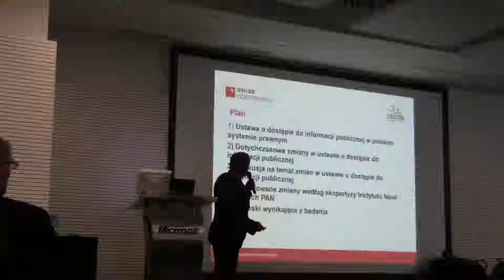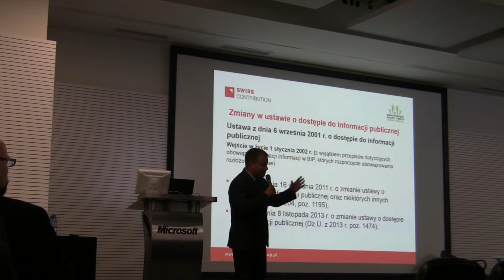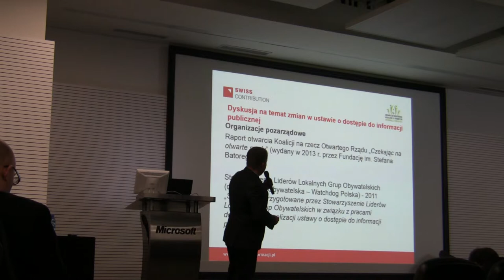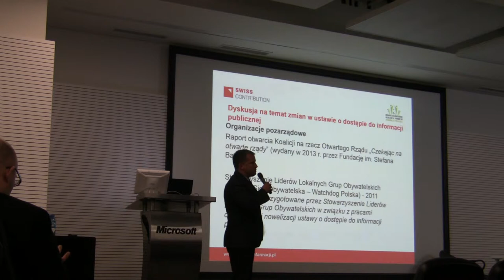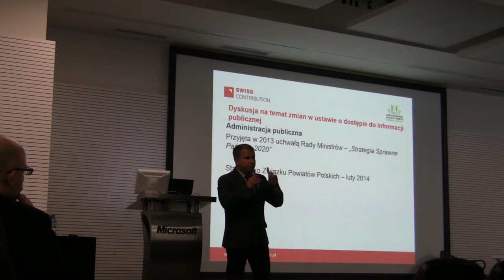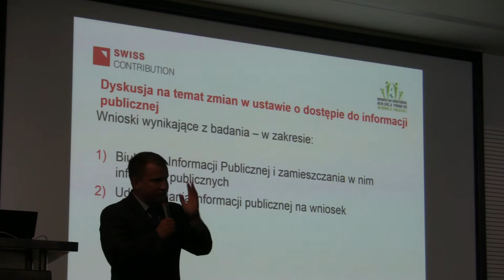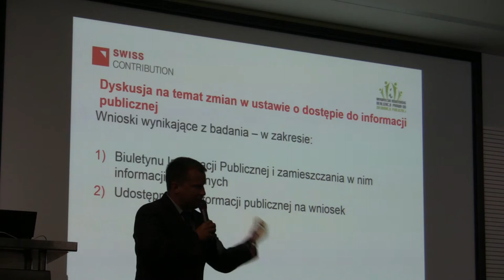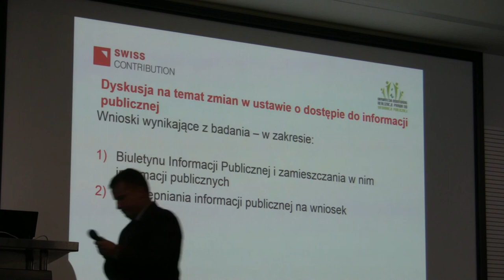dr Grzegorz Sibiga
Wystąpienie zarejestrowane podczas konferencji zatytułowanej "PRAWO DO INFORMACJI PUBLICZNEJ -- prawo wolnościowe i prawo gospodarcze", podsumowującej projekt, która odbyła się 25 czerwca 2014. Organizatorem było Stowarzyszenia Miasta w Internecie.